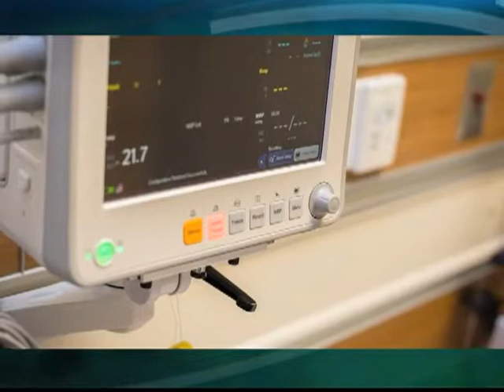CAYMAN HEALTH TOURISM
CAYMAN TARGETS HEALTH TOURISM